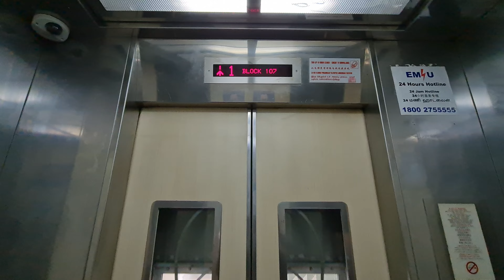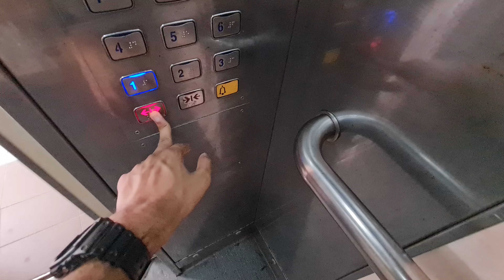2008 Sigma Lift - Block 107 Bukit Panjang/Gangsa Road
15 Feb 2022

A chad Sigma lift at Gangsta Road.

The original Fujitecs here got replaced during IUP to serve all floors.